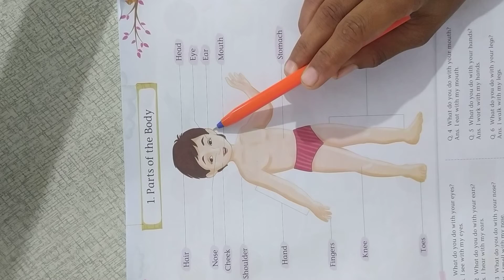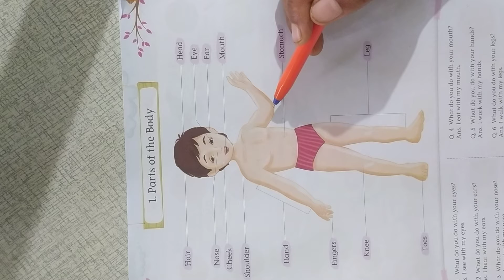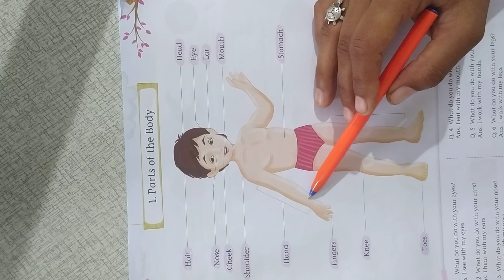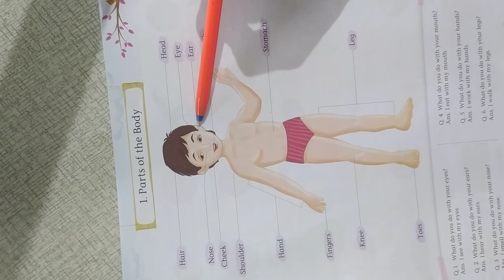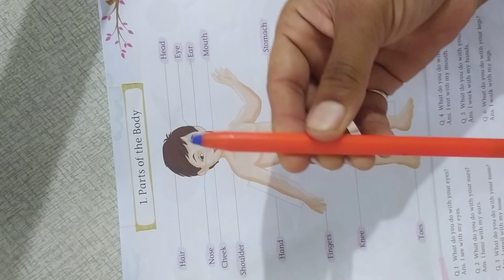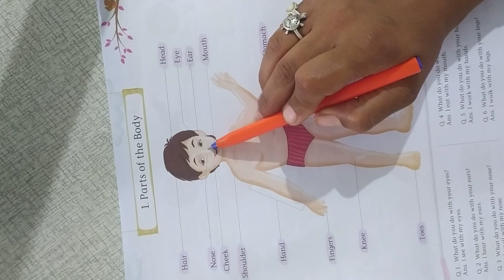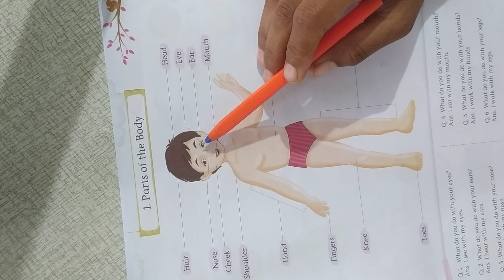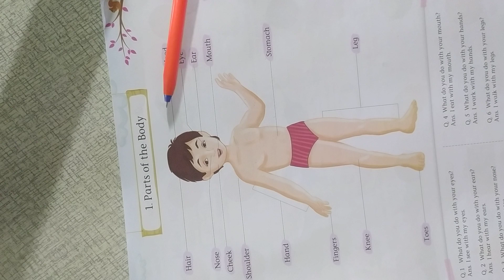Class - UKG Sub- G.K Topic- Chapter -1 ( Parts of Body )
Class - UKG
Sub- G.K
Topic- Chapter -1 ( Parts of Body )